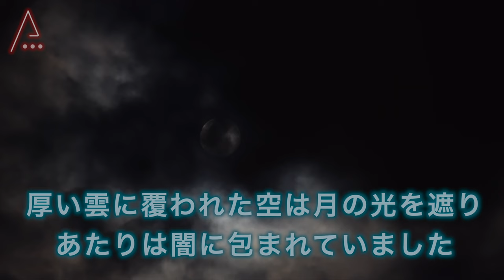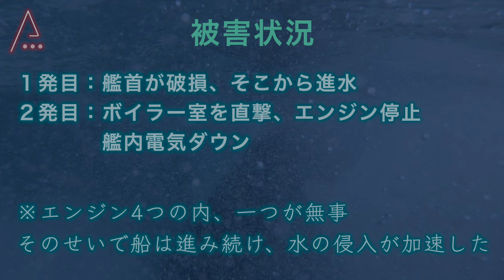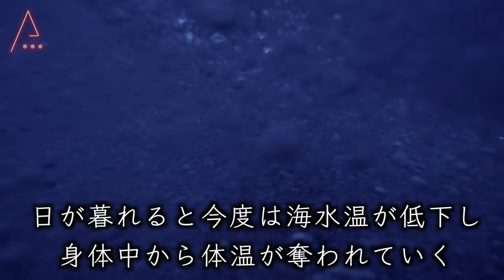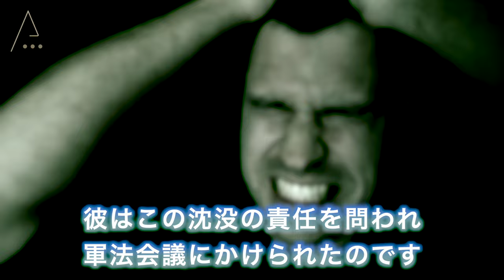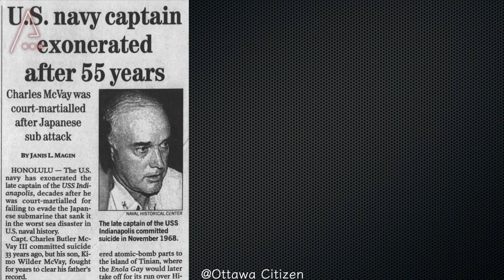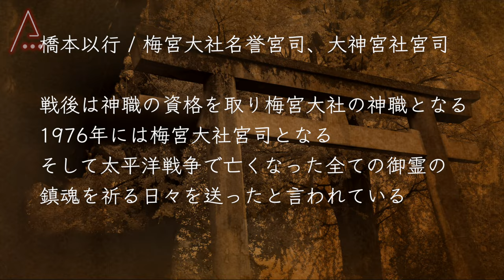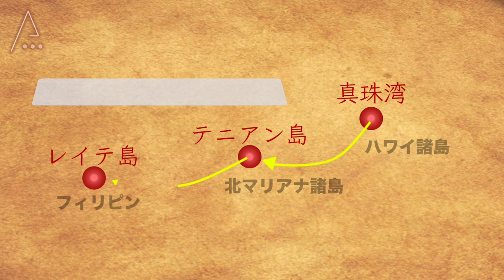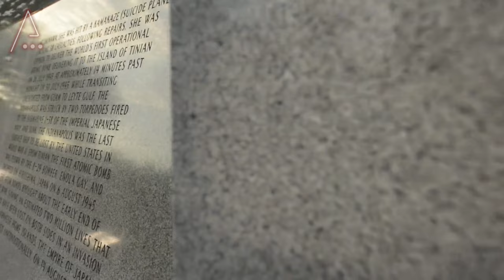原爆を運んだ米軍艦【日本の潜水艦が魚雷で撃沈】インディアナポリスの悲劇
日本に投下する原爆を輸送したアメリカ海軍の艦艇を、海に沈めた日本の潜水艦がありました
第二次世界大戦末期の1945年
乗組員1195名、生存者わずか316名
その責任を艦長1人に全て押し付けたアメリカ海軍
チャールズ・バトラー・マクベイ3世は、大戦中に沈没した船の中で軍法会議にかけられた唯一の艦長です

これはインディアナポリスの悲劇と、マクベイ艦長の名誉を守ろうとした日本人艦長、そして生存者たちの物語です

※このチャンネルはエンターテイメントとして楽しんで頂くために作成しています
そのため、使用している映像のほとんどがイメージ映像となっていることをご了承ください
（一部、人物の写真や艦艇、救出シーンなどは実際の映像・画像です）

いつもUSAミリタリーチャンネルをご視聴頂きありがとうございます
ナレーターAnneの新チャンネルを開設しました
このチャンネルではUSAミリタリーチャンネルでは紹介できないような真偽不明の米軍の謎に迫ったり、他国の兵器解説、戦時中の秘話など「興味深く面白い話」をテーマにお届けします

こちらでは「アメリカ」という枠に囚われず、様々な軍事話をお伝えできたらと思います

まだまだ成長途中のナレーションではありますが、楽しんでもらえるように頑張ります

動画はこちら↓
動画：米軍の機密基地【エリア51の真実】極秘プロジェクトと宇宙人の研究」

ナレーター：Anne